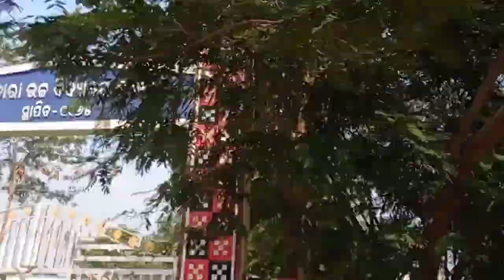Mid Din Re Bareya Program Huy Ena // Short Play Drama Competition 2022//@d.marndiofficial3943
Mid Din Re Bareya Program Huy Ena // Short Play Drama Competition 2022//‎@D.Marndi Official